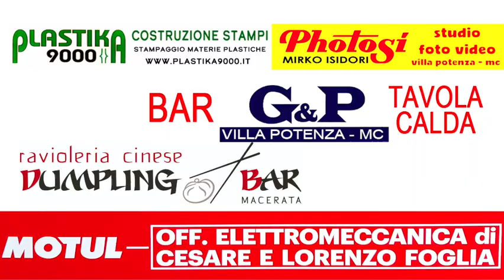Camerino-Castelraimondo vs Helvia Recina 0-1 (Terza Categoria-Girone E)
Reti
Helvia Recina: Gattari 21' 2t